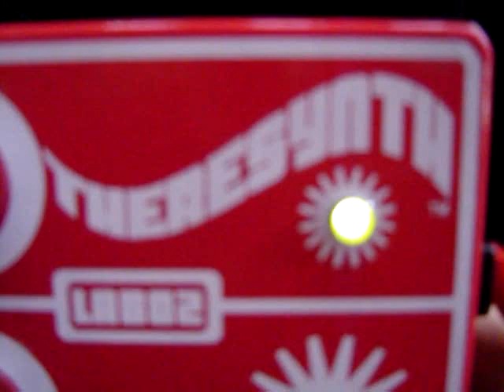Theresynth™ - Light Controlled Synth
Introducing the LABOZ Theresynth™ - It's a handheld, analog synth that makes music from light. Unlike traditional instruments with strings and keys, the Theresynth™ has no boundaries - you play it in the air using light as your sound source. You'll get unlimited tones and octaves by combining the "speed" & "range" controls. The momentary trigger/on-off switch allows you to play individual notes. Then turn on one of the Magic LED Wand's 7 strobe settings for some intense oscillations, creating outerworldly sounds & new dimensions. It's perfect for dramatic, live performances, recordings or just jamming on-the-go (via the built in speaker). They're available in 5 colors (purple, red, orange, yellow and white) with your choice of white or black graphics. See more and get yours only at: chamberofsounds.com